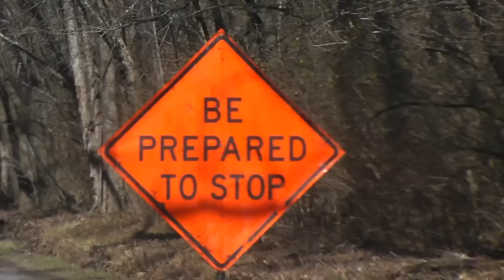Marion County WV Paving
Times West Virginian